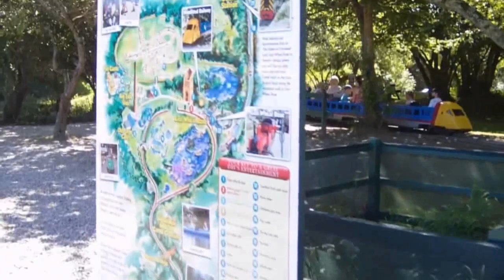Two Worlds, Holiday in Corwall.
Our 3rd off our popular Two worlds videos, we try to make each one different with mixing Minecraft and real life video. In this one we take a holiday in Cornwall what can we get up too there?.